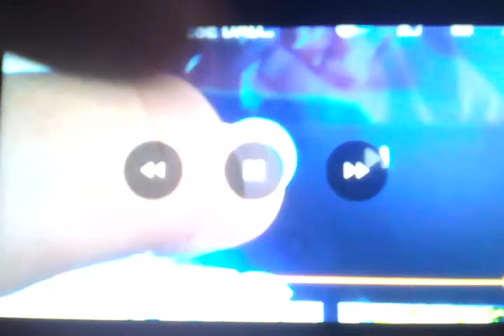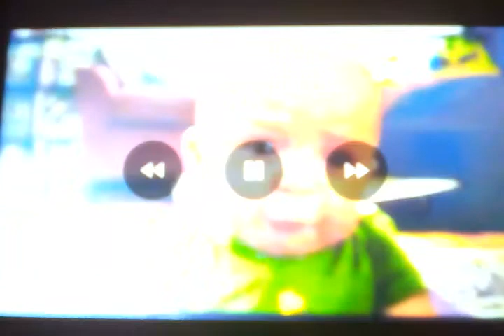Crazy Dad Breaking Destroys DVD!!!